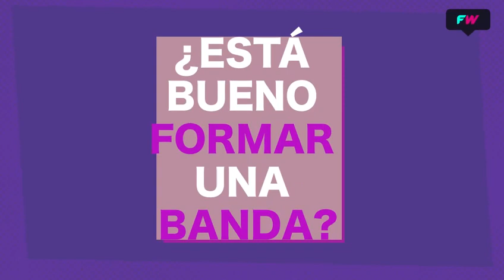Alejo Nobili y su carrera ascendente.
Este joven cantautor nos cuenta cómo fue evolucionando en su carrera. Nos habla de sus últimos lanzamientos, como “Mudras de marfil” y su LP que ya está próximo a salir.

También pasó por ConsignaFANS y nos dijo si es más fans del cómic o el animé. No te pierdas este nuevo micro donde los jóvenes talentos de la música tienen su lugar. Aquí en Comunidad FANS.